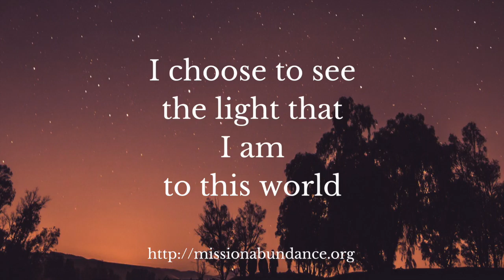Video Affirmation 149 ~ I choose to see the light that I am to this world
Positive Affirmations are statements said with confidence about a perceived truth. Here is your daily video affirmation specially created for my followers to make significant changes in their lives.

Positive Affirmations work as they have the ability to program your mind into believing the stated concept. Remember, the mind doesn't know the difference between what is real or fantasy e.g. When you watch a movie and you start to laugh or cry your mind, empathizing with the characters on the screen even though it is only Hollywood magic. But for your mind, it is all true and you enter that state for the time that you watch the movie. It is the same with Positive Affirmations. Therefore make some time starting today to focus on your daily affirmation and transform your life as well.

Of course, Positive Affirmations are about Self-Empowerment—fostering a belief that "a positive mental attitude supported by an affirmation will achieve success in anything. More specifically, an affirmation is a carefully formatted statement that should be repeated to one's self and written down frequently. For an affirmation to be effective, it needs to be present tense, positive, personal and specific.

Another reason to use this affirmation is that the use of Positive Affirmations, which involves writing about one's core values rather than repeating a positive self-statement, can improve also performance under stress. Give yourself the edge with this affirmation.

Important: Positive Affirmations work best when they encompass three elements: 1. Visualization of the affirmation in your life; 2. Feeling the affirmation in your physiology; and 3. Vocalizing the affirmation in a way that you are already congruent with that affirmation.